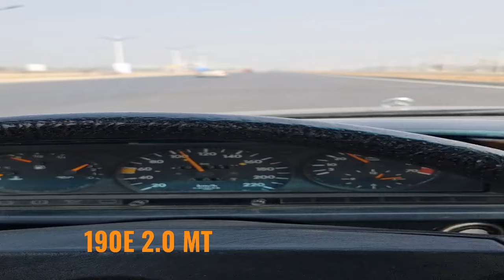1993 190E 2.0 MT LHD 4 spd